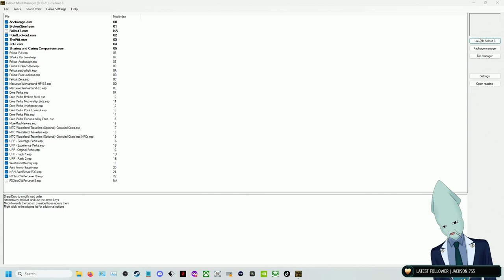My Villain Turn BEGINS -Fallout 3: Modded- Highlight Moments pt.8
In this video we are playing Fallout 3 (with mods).

It is our first blind playthrough of the game so please enjoy the funny and exciting moments!

-I am Kalehmare (Kal Ehmare) an English Vtuber who is an aspiring content creator! -

These clips were ripped from one of my livestreams!

I currently stream Saturday Nights at Midnight CST. Rogue morning streams throughout the week when I can!

Currently I stream at Twitch.tv/kalehmare

Links;